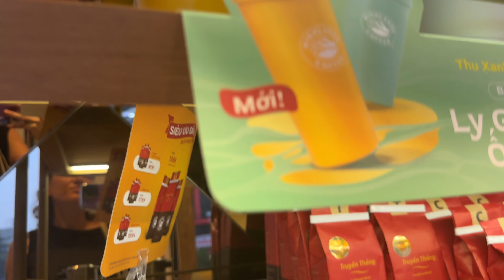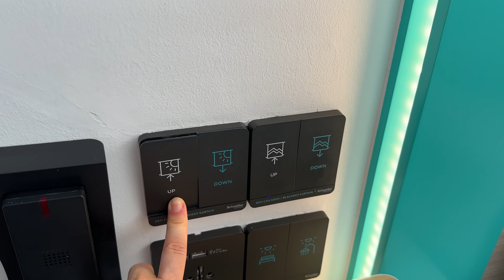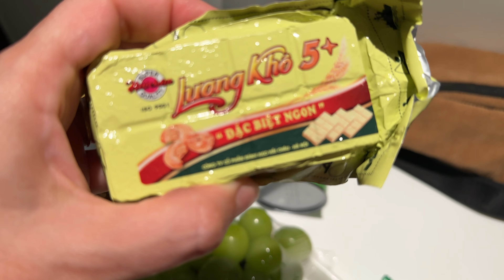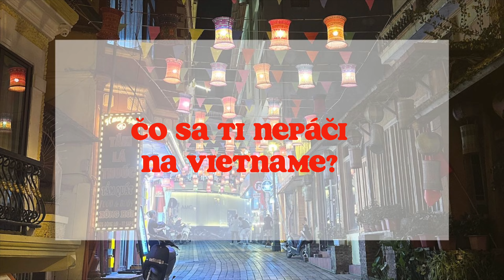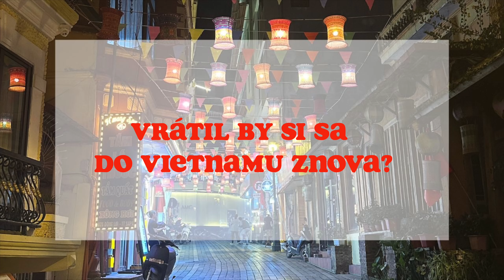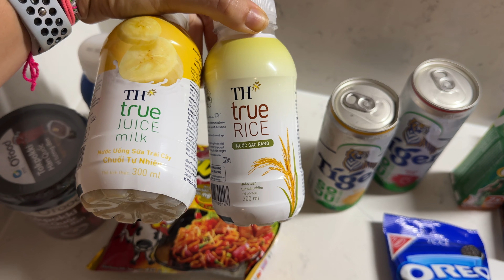🇻🇳 Vietnam | Phú Thọ, Hòa Bình, Mai Châu - 1028 km a spovedám priateľa🏍️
Xin chào po 1028 km za nami 🇻🇳

00:04 Intro
00:36 Phú Thọ
11:38 Hòa Bình
24:42 Mai Châu
36:31 Interview s privateľom
43:39 Hanoi

Ďakujem za Váš čas a podporu!
Kay

Free Music for Videos 👉 Music by Kim Chi Sun - Cafe Em Hat